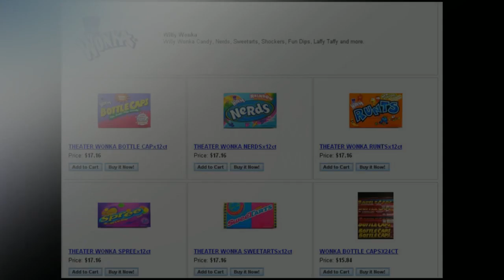One Stop Candy Wholesale for Candy Store sells American Candy, Britsh Candy and Old Time Candy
is a Canadian Candy Wholesale offering American Candy, British Candy and retro, hard to find, old time candy and full selection of PEZ dispensers and PEZ refills.
100% Wholesale Price.